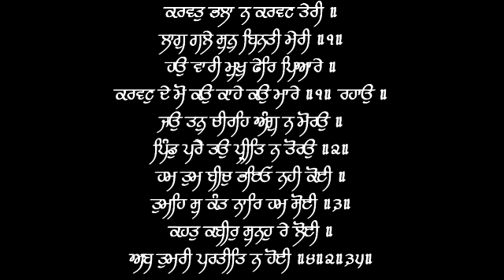Hou Vaari Mukh Fir Pyare - Puratan Hazoori Ragi Bhai Bakshish Singh